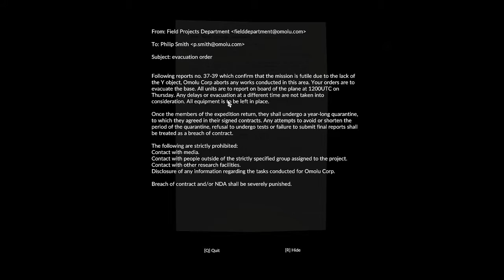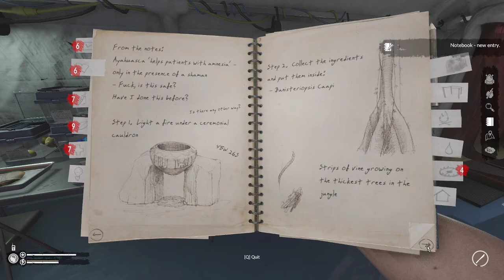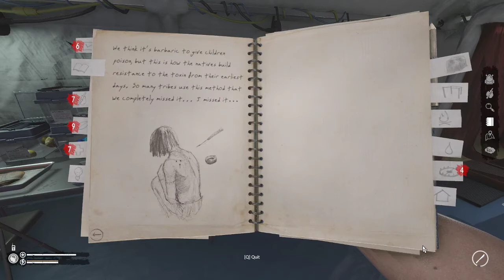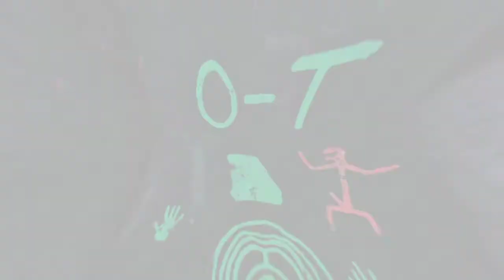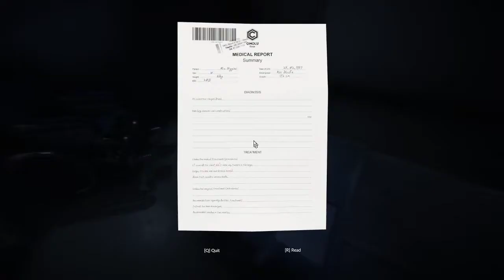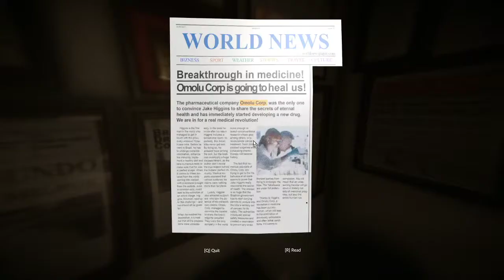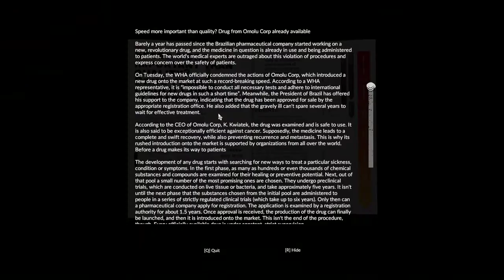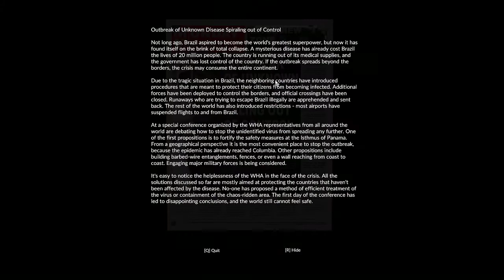Green Hell Story Part 10